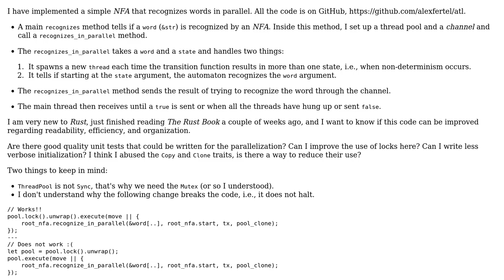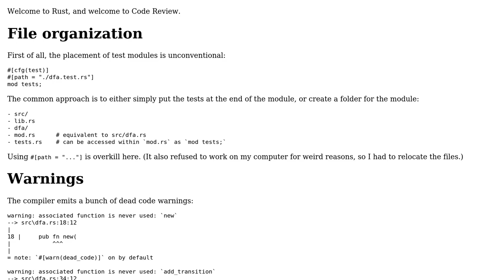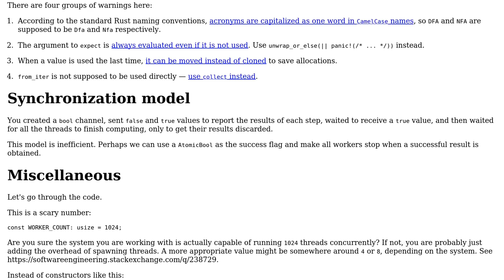Code Review: Parallel word recognition in a Non-deterministic finite automaton in Rust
With thanks & praise to God, and with thanks to the many people who have made this project possible! | Content (except music & images) licensed under CC BY-SA | Music | Images & others | With thanks to user Toby Speight user L. F. user alexfertel and the Stack Exchange Network Trademarks are property of their respective owners. You are responsible for your own actions.